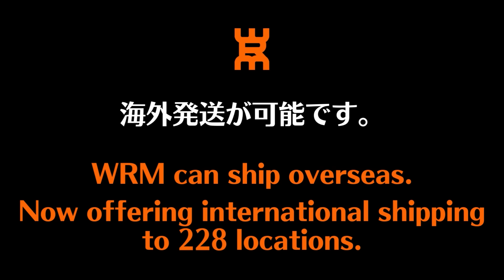サーブの回転がわからない時に、レシーブミスを減らす方法｜やっすん【卓球知恵袋】